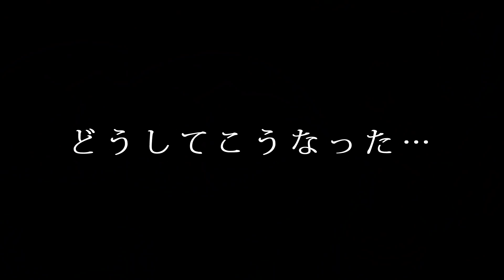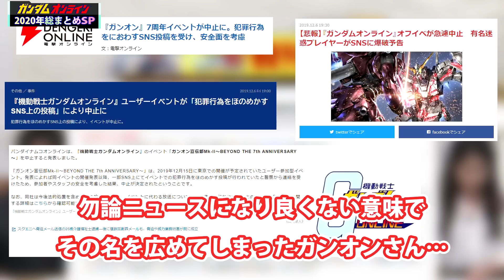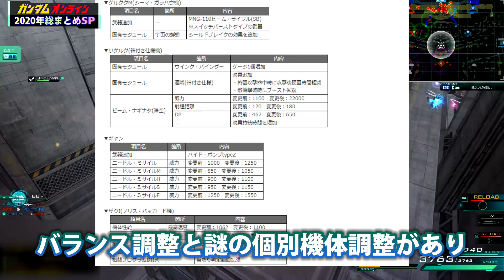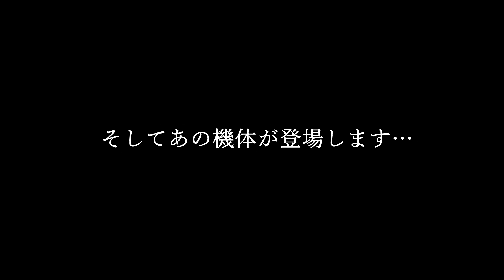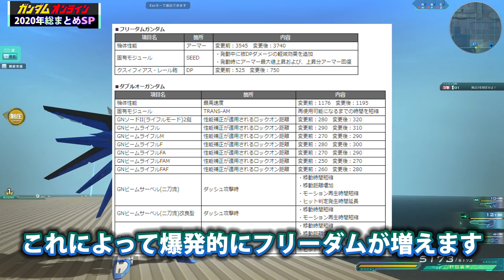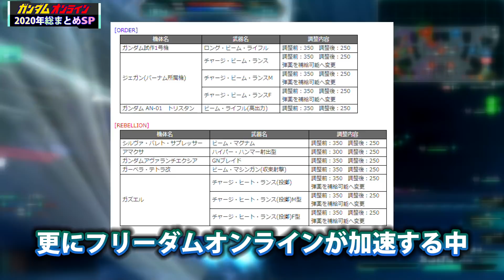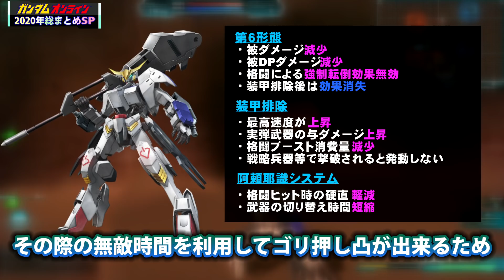【ガンダムオンライン】2020年のガンオンをまとめてみた！【総集編】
【小物Twitter】
ED曲
[YZML-11]REFLECTION
「rekanan - REFLECTION feat. アンテナガール」
【イラスト、アイコン】
『塩塚 誠』

ミデア補給物資リスト
【使用ソフト】
『sai2』
『Ableton Live 8』